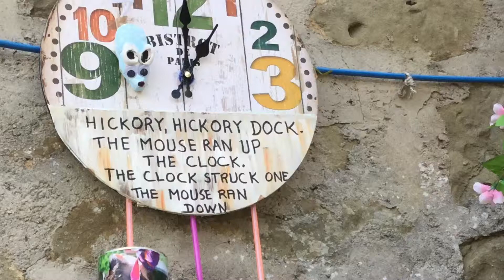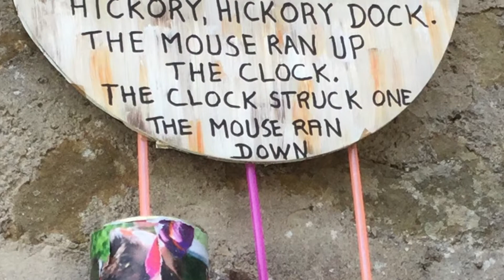English for kids. Lesson 17. Hickory Dickory Dock. JUMBLE HOUSE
An English Nursery Rhyme.
Language is musical.Every language has a unique pattern and rhythm.Reciting Nursery Rhymes helps you learn that pattern. It also helps pronounciation.

Dong!
Tick. Tock.